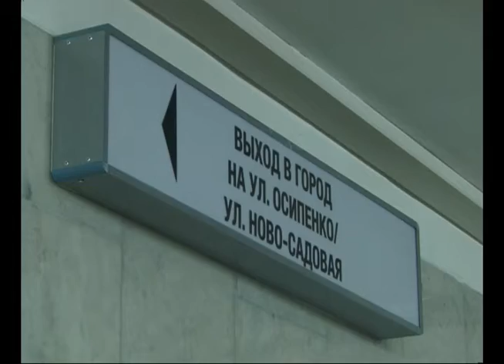Губернатор поделился впечатлениями от первой поездки с "Алабинской"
Первый пробный поезд с пассажирами сегодня отправился с "Алабинской". 10-я станция самарского метрополитена официально запущена. Однако работать в ближайшие две недели она будет в тестовом режиме, то есть поезда пока будут ходить пустыми. И только после новогодних праздников, когда все отладят и проверят, "Алабинскую" откроют для всех. Напомним, строительство затянулось на 7 лет - кризис 2008-го, проблемы с финансированием. На завершение работ по поручению главы региона из областного бюджета было дополнительно выделено 1 миллиард 200 миллионов рублей. Метростроевцам предстоит еще завершить отделку второго вестибюля и закончить работы во втором тоннеле. А следующими станциями согласно проекту станут "Самарская" и "Театральная". На этом строительство первой ветки решено приостановить и взяться за вторую. Предполагается, что подземка свяжет железнодорожный и автовокзал. Развитие именно этого вида транспорта - важный шаг в том числе и в подготовке к чемпионату мира. Об этом заявил губернатор и поделился впечатлениями с журналистами от первой поездки.